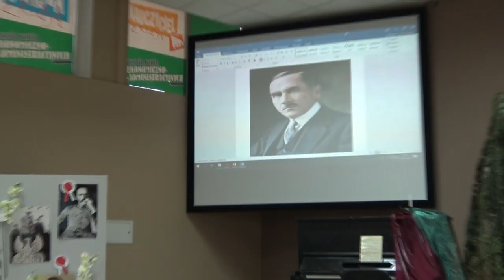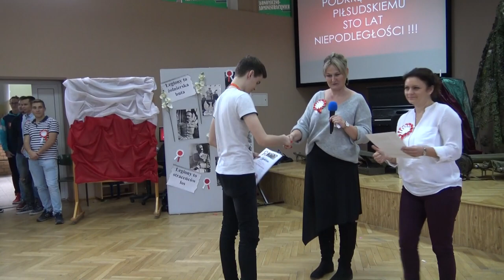TETV: Podkręć Wąsa Piłsudskiemu 09.11.2018